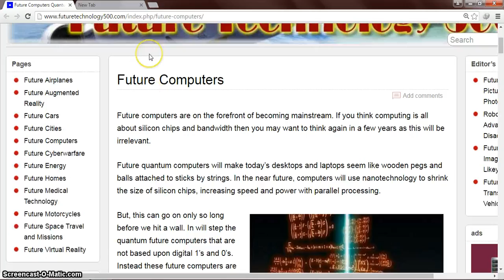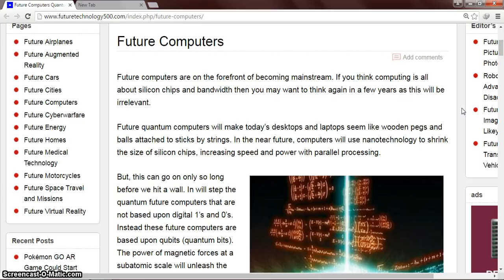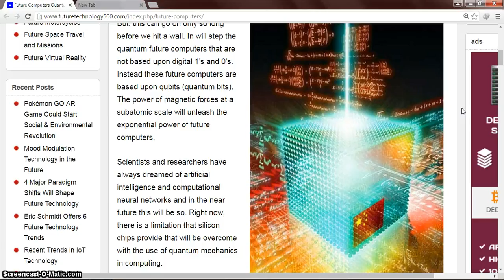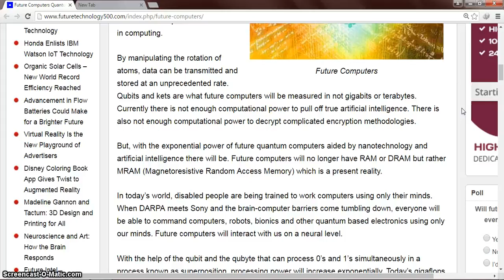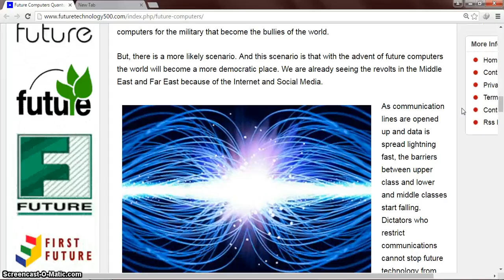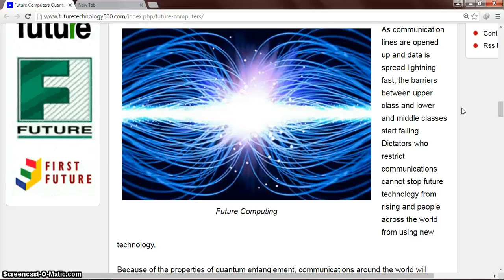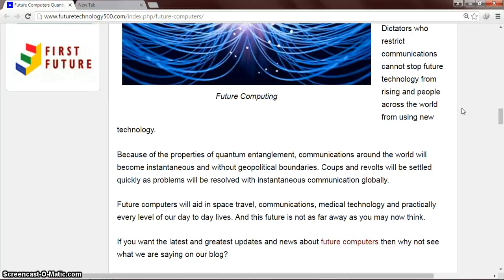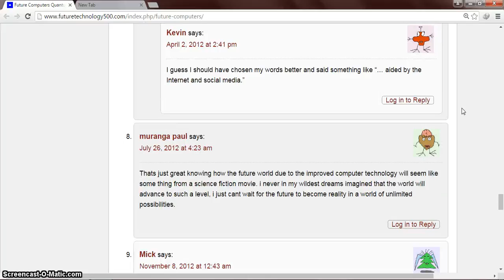Technology Of computer future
Technology Of computer future an essay science and technology a speech on science and technology a paragraph on science and technology what is a science and technology a poem on science and technology what is a science and technology park a debate on science and technology a article on science and technology a on science and technology science and technology books science and technology building science and technology blogs science and technology benefits science and technology building uncfsu science and technology before science and technology behind wind energy science and technology building ecu science and technology building fayetteville state science and technology brave new world s. b. science and technology college bogra b computer science and technology